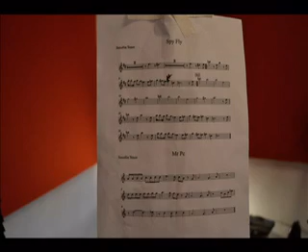CuatroCientosOnce - Mr. Pc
CuatroCientosOnce interpretando Mr. PC de John Coltrane